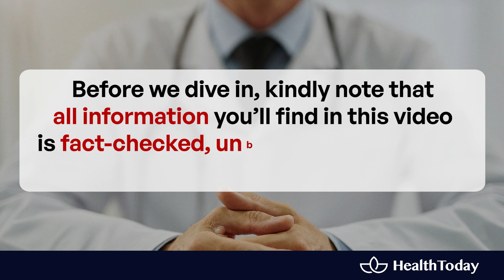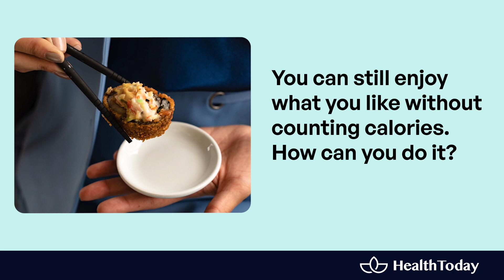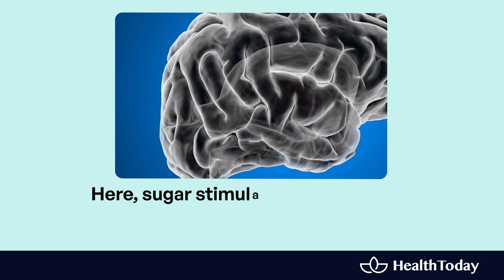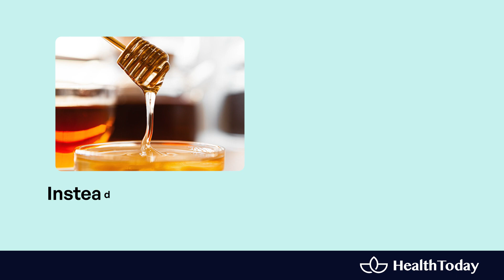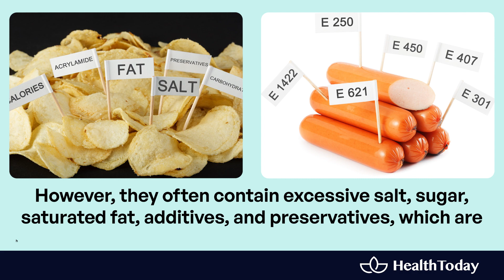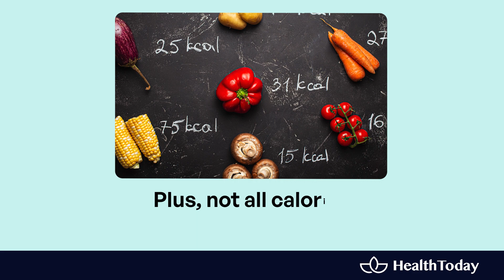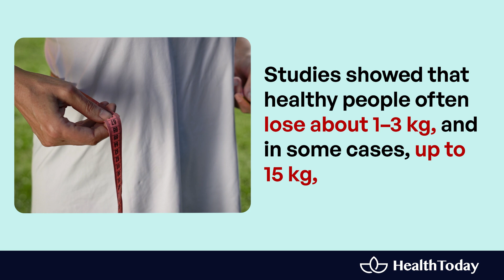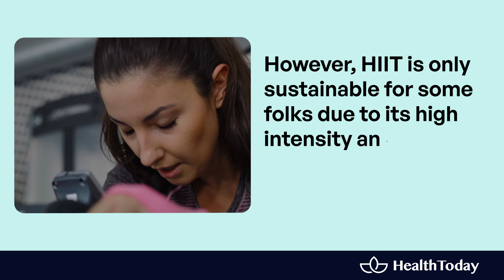Grading 15 Easy Ways for Fast and Safe Weight Loss - Part 2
Welcome to the second part of our complete series on 15 proven ways to losing weight fast and safe! Here, we'll rate these tips on a 5-star scale. Plus, the list is filled with fitness tips and practical advice to help you choose your best moves!

Skip the usual weight-loss chatter—here's a list of tricks to make your journey enjoyable and successful.

00:50 Tip 8
01:53 Tip 7
02:50 Tip 6
04:05 Tip 5
06:30 Tip 4
07:47 Tip 3
08:50 Tip 2
10:16 Tip 1

 MORE HealthToday!